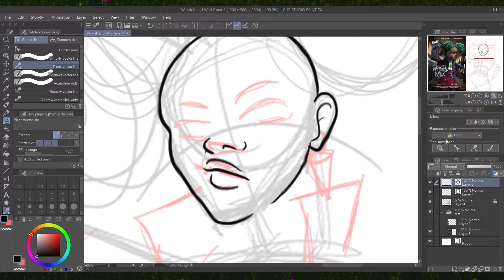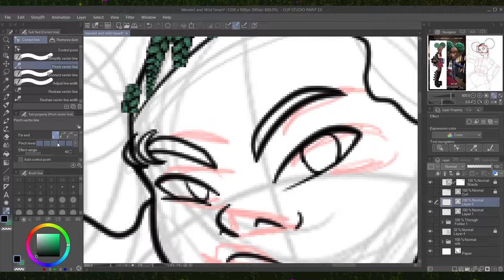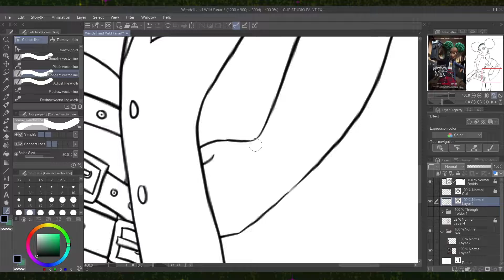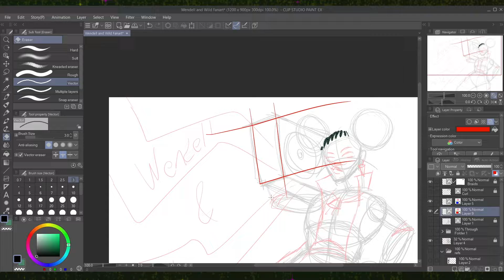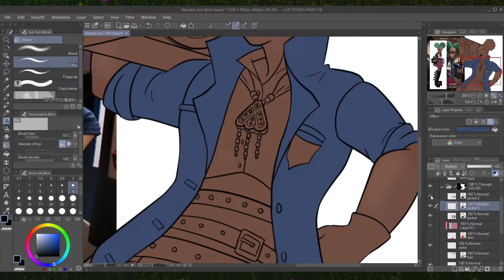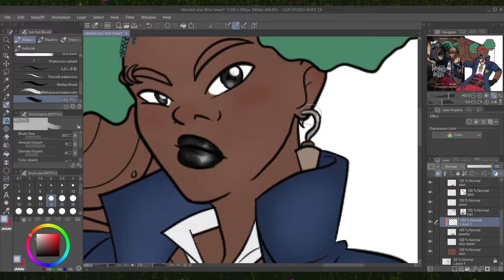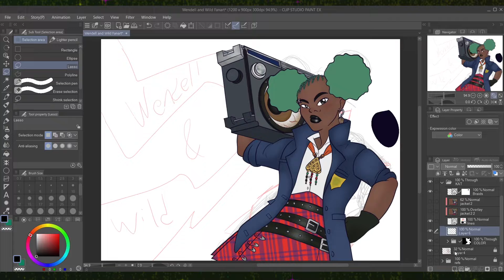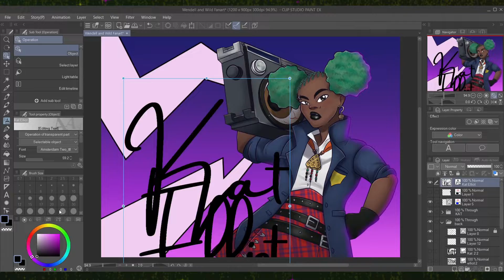(Fanart Speedpaint) Own It!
Final time: 6 hours and 2 minutes
Kat Elliot is from the awesome Wendell & Wild movie on Netflix

2:33  -  Living Colour - Cult Of Personality (Official Video)
7:25  -  Death - Freakin Out
These songs in no way belong to me, but you should go check out the song creators' channels!

I have commissions open, please check the link below if you're interested!
Programs I use: Clip Studio Paint EX, OBS Studio, and Adobe Premiere